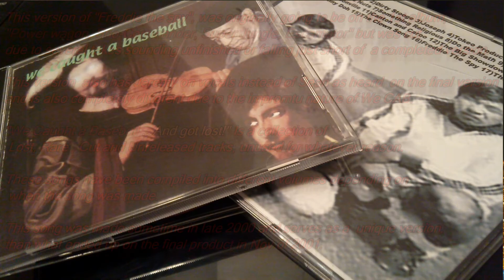Freddie the spy only comes out at night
This "Original" version of "Freddie the spy", was originally going to be on the 1st album,
"Power wagon, Sno-Commander, Super Jungle, Escamator" but was cut
due to several takes sounding unfinished or falling just short of  a completed version.

This version also has Jeremy on vocals instead of Sean as heard on the final version
and is also completely different due to the impromptu nature of We CAB.
MUSICIANS ON THIS TRACK:
 Jeremy Blumenauer
 George Daniello
 James Daniello
 Mike Scanlon
 Sean Scanlon

"We Caught a Baseball ...And got lost!" Is a collection of
 Lost, Rare , Cut and Unreleased tracks, unused for whatever reason.

These songs have been compiled into different volumes depending on
 when the song was made.

This song was made sometime in late 2000 and serves as a  unique version,
than what ended up on the final product in Nov of 2001.